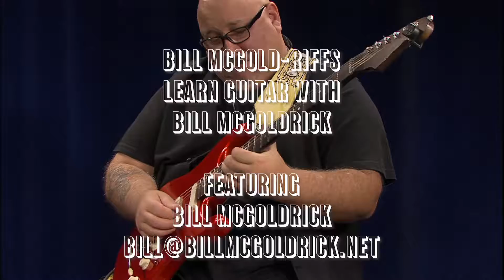McGold-riffs: Jam #2 with Joe Feloni from Episode #14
Shot at NCTV in Norfolk, MA October 2019